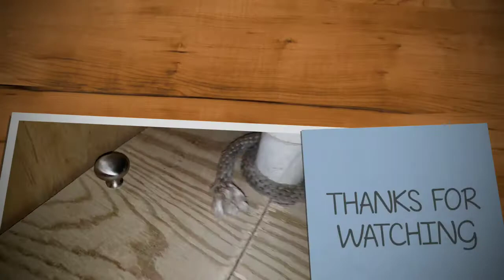BASEMENT WATER PUMP COOL DOOR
We were called to make a door because the pump was EXPOSED and baby SNAKES were found so the Owner was scared...we came to make this cool cover like door